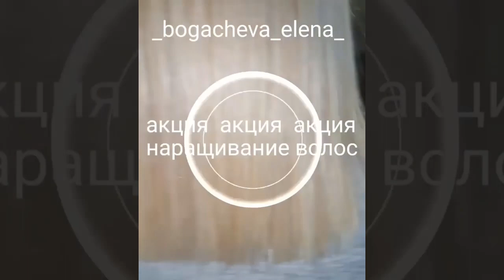More Easy Hairstyles for Natural Curly Hair - hair transformation compilation #27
More Easy Hairstyles for Natural Curly Hair - hair transformation compilation